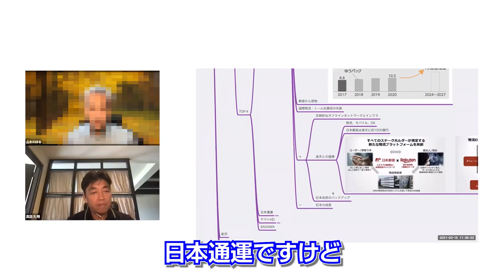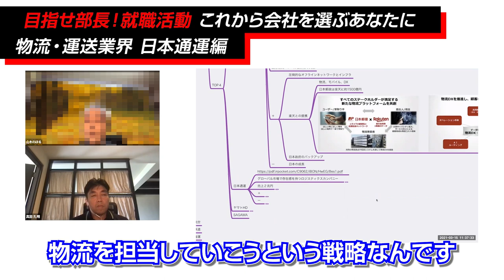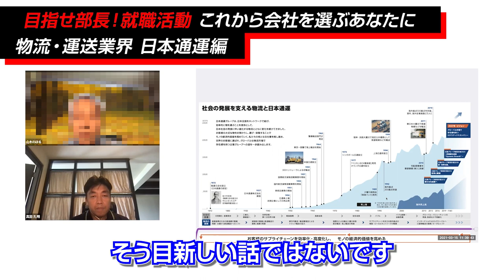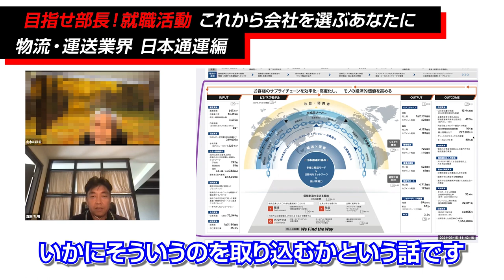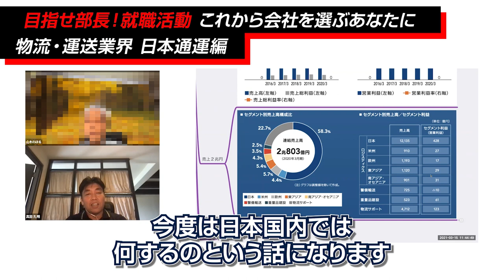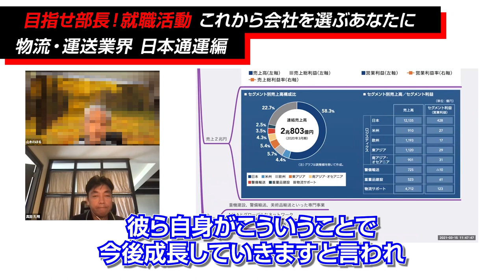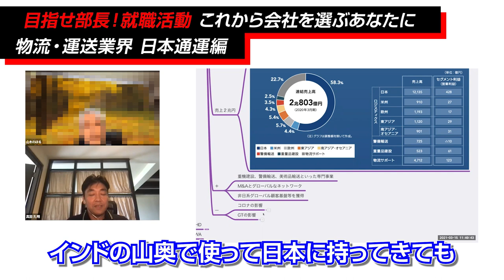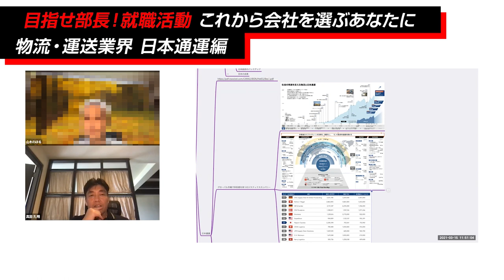物流・運送業界 日本通運編 目指せ部長！就職活動 これから会社を選ぶあなたに 戦略を構築する前の、業界研究 -対談ミスタヤマキ-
物流・運送業界にフォーカス！！
今回は「日本通運」についてミスタヤマキが分析していく。
ヤマト、佐川と大手が首位のイメージであるが、日本通運の業績はいかがだろうか。

大富豪直伝の帝王学を受講可能（LINE@講座）

5万人が購読中のメルマガ（まぐまぐ！）